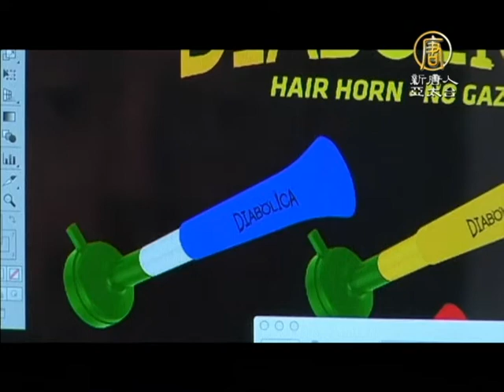【新唐人/NTD】世界盃將至 比利時加油喇叭熱銷｜vuvuzela｜笛波力卡｜世界盃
看世界盃替自己支持的隊伍加油，最好的夥伴一定少不了喇叭了，比利時人摒棄烏茲拉拉，自己發明了一款聲音響亮、攜帶方便的小喇叭笛波力卡，預計讓它響徹整個世界盃賽場。